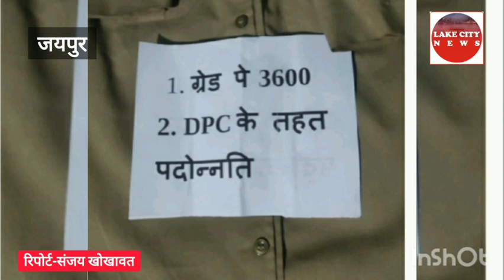राजस्थान के पुलिसकर्मियो की यह मांग देश भर में हो रही ट्रेंड